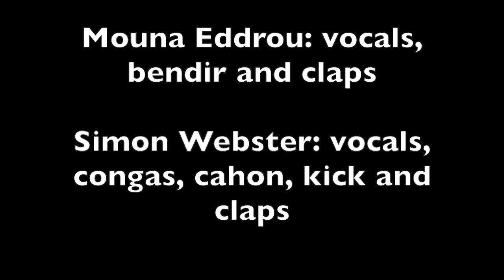Haleshla: Lena hi in Allah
Un chant Soufi de Meknès, Maroc. Mouna Eddrou: chant, bendir et claps.
Simon Webster: chant, congas, cahon, kick et claps.

For more music, loops and FREE downloads go to Simon's